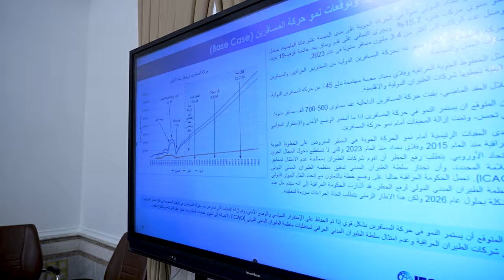رئيس مجلس الوزراء السيد محمد شياع السوداني يترأس اجتماعًا لمتابعة مشروع تأهيل مطار بغداد الدولي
رئيس مجلس الوزراء السيد محمد شياع السوداني يترأس اجتماعًا لمتابعة مشروع تأهيل مطار بغداد الدولي، بحضور ممثلي مؤسسة التمويل الدولية IFC .